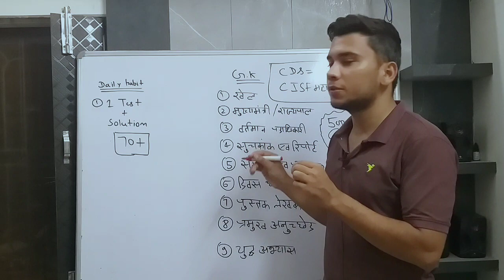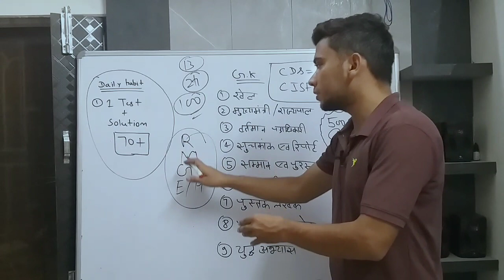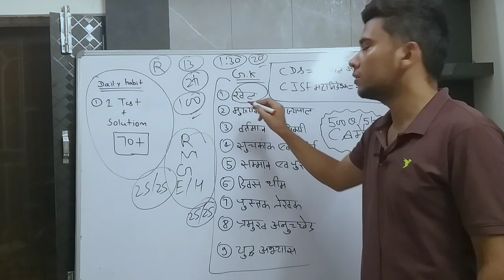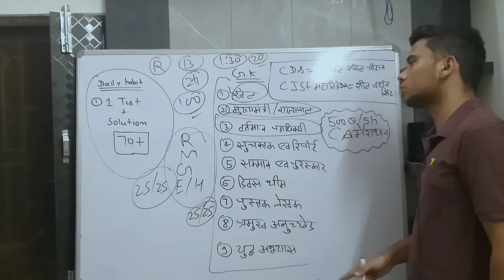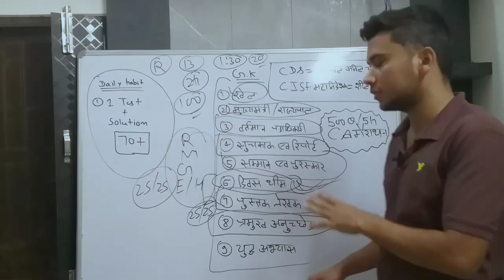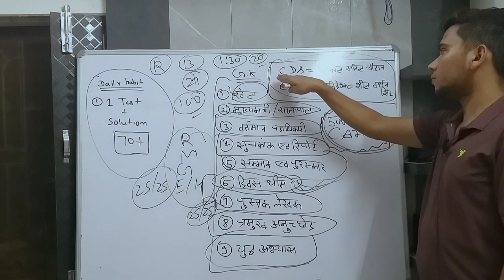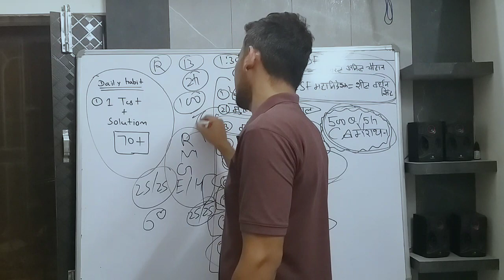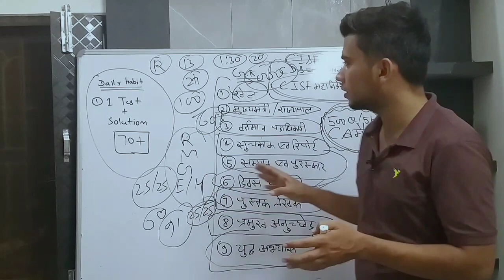CISF ( HCM ) head constable ministrial 2019 important topics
Cisf head constable ministerial 2019 cut off marka
Cisf hcm 2019 result date
cisf head constable 2019
cisf hcm 2019
cisf hcm 2019 admit card
cisf head constable 2019 exam date
cisf hcm 2019 exam date